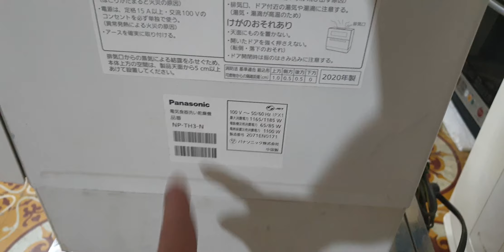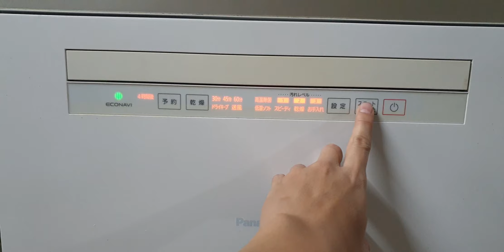#0377187558- Máy rửa bát panasonic NP-TH3 giá 7,6 triệu